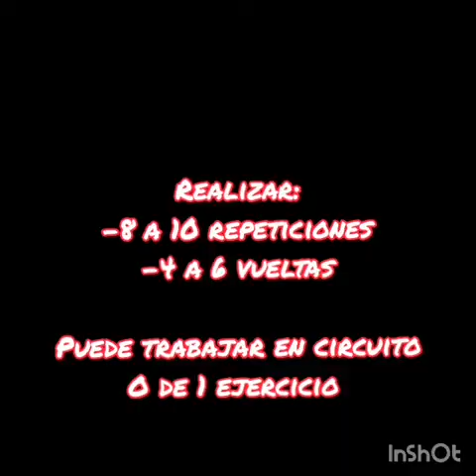Rutina de movilidad articular